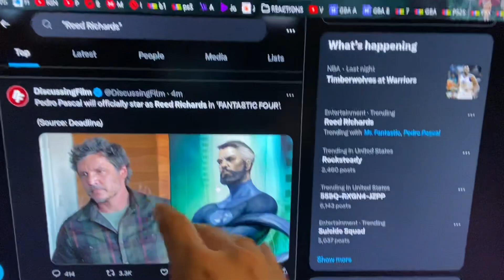Pedro Pascal Cast As Reed Richards in Fantastic Four MOVIE!!!! THE MCU IS SAVED!!! Gor's Thoughts